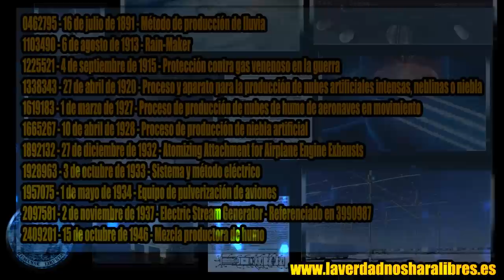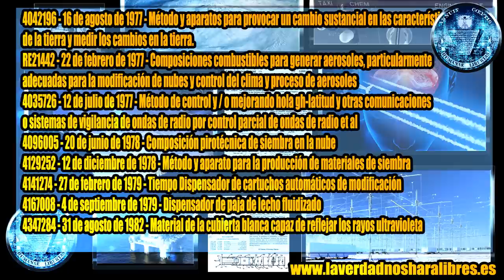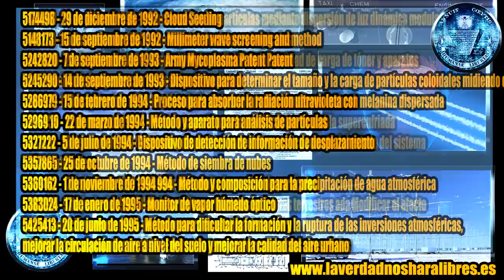163 Patentes de EE UU Que Demuestran que la Geoingeniería y el Control Climático es Algo REAL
En esta ocasión os traigo 163 patentes de los EE.UU. que demuestran que la Geoingeniería y el control del clima son hechos reales. Esto es para todos los negacionistas!!

Si te gustan este tipo de videos, y la información que damos SUBSCRIBETE Y COMPARTELOS CON TUS CONTACTOS, también nos gusta saber vuestra opinión al respecto de los temas que tratamos...